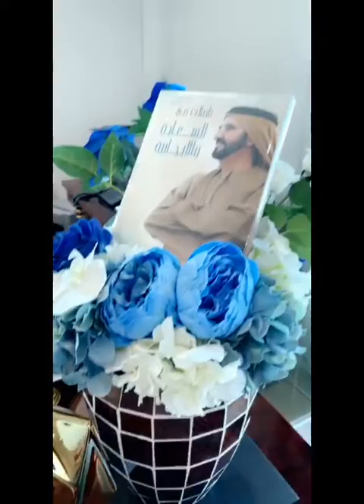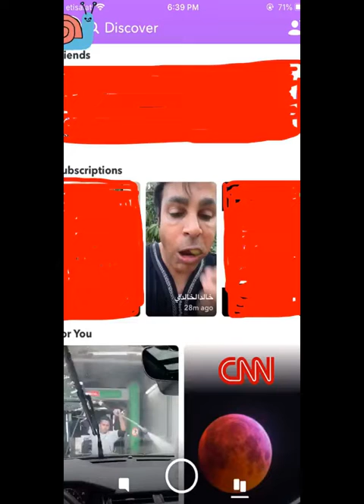خالد الخالدي زيارة صلاح الصباحية وزيارة الجوازات الاتحادية